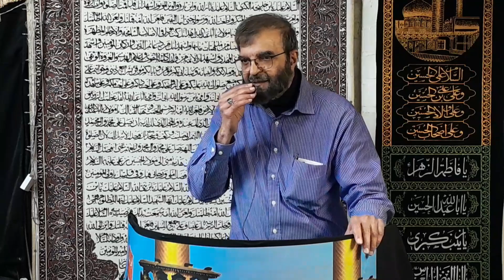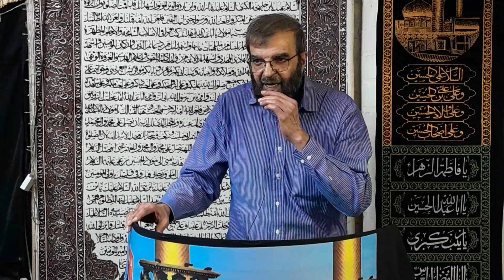Jashan e Wiladat Sahib Uz Zaman Hazrat Imam Mehdi as 07/03/2023 Brussels Belgiun